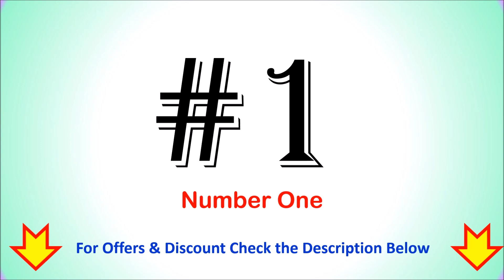Best 65 Inch TV with Bluetooth in India 2023 ⚡ 65 इंच का सबसे अच्छा स्मार्ट टीवी कौन सा है? ⚡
Best 65 Inch TV with Bluetooth in India ⚡ 65 इंच का सबसे अच्छा स्मार्ट टीवी कौन सा है? ⚡

List of Top 6 Best 65 Inch TV with Bluetooth in India 2023

1. LG 4K Ultra HD Smart OLED TV

2. Sony Bravia 4K Ultra HD Smart LED Google TV

3. Samsung 4K Ultra HD Smart QLED TV

4. TOSHIBA 4K Ultra HD Smart QLED Google TV

5. SANSUI 4K Ultra HD Smart QLED Google TV

6. Acer I Series 4K Ultra HD Android Smart LED TV

Checkout the list of Top 6 Best 65 Inch TV with Bluetooth in India.
Which TV brand is best in India 65 inch?
Which TV has Bluetooth and WIFI?
Which TV has best sound quality in India?
Which is the best 65 inch smart TV in India under 1 lakh?